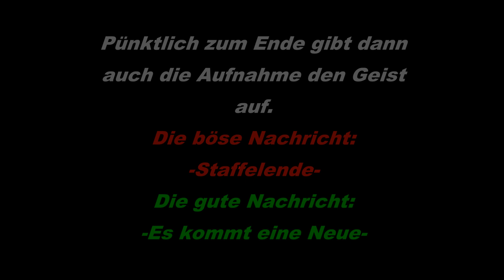Don't Starve Togeher #017 - Ruhmreiche Helden [Gameplay][Deutsch/German][HD]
Uploadzeiten: Mittwoch: 7:30 Uhr
Plattform: PC
Genre: Survival, Adventure
Entwickler: Klei Entertainment
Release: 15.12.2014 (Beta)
Beschreibung:
Der Spieler übernimmt die Rolle eines von elf Charakteren, der zu Spielbeginn in einer zufallsgenerierten Wildnis, die aber im Spielmenü am Anfang veränderbar ist, erwacht. Dort wird er von Maxwell, dem Puppenspieler begrüßt. Ziel des Spiels ist das Überleben über einen möglichst langen Zeitraum, durch das Aufrechterhalten von Sättigung, geistiger Gesundheit und Lebensenergie. Zu diesem Zweck können, ähnlich wie in Minecraft, Ressourcen abgebaut, Nahrungsmittel gesammelt und angebaut, Gegenstände hergestellt und Gegner bekämpft werden. Dem Spieler setzen dabei Nahrungsmangel, Dunkelheit und verschiedene Gegner zu.